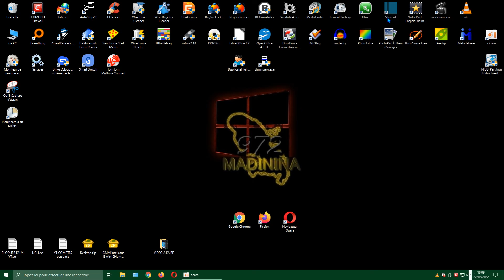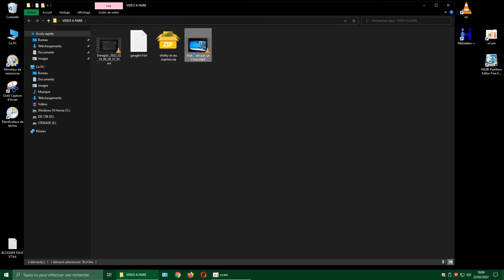vlc medi player VS cpu/ ajuster la conso de cpu